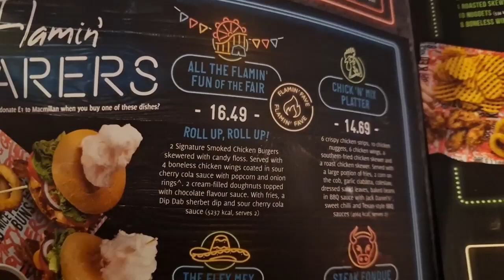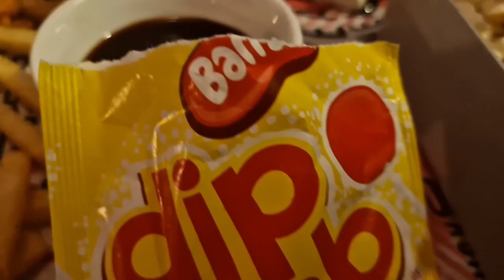Roll up Roll up meal! The strangest combo EVER!!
I got probably the strangest most weirdest food combo you could ever get!!
Burgers, chips, onion rings, chicken wings in sour cherry cola sauce, candy floss, dib dabs and popcorn...what a combo!!